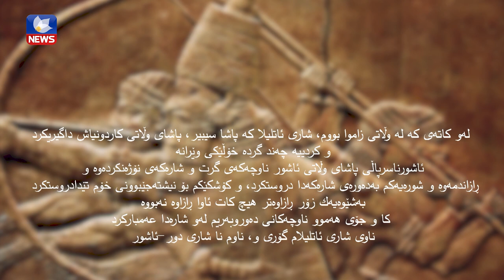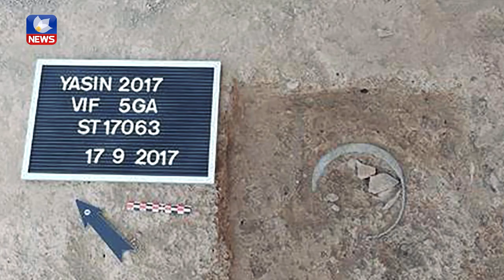Zagrosica Antiqua II, Yasin Tepe (Ancient Atlila)زاگرۆسی دێرین شوێنه‌واری یاسین ته‌په‌ (شاری ئاتلیلا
Zagrosica Antiqua 1st, Satu Qala=Ancient Idu, produced by Kurdsat New TV Channel in May 2021.
Prepared by:
                 DLshad A. Marf Zamua
                 Kurdo Ahmed
Camera:
                Najib Tahir
Voice:
DLshad Zamua
Rezan Qadir

Main Director:
                        Kurdo Ahmed
               Believe Music